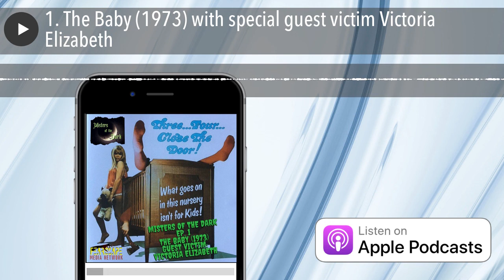1. The Baby (1973) with special guest victim Victoria Elizabeth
Welcome one and all to the nightmarish realm of Nowhere, a suberb of Parts Unknown! Join Lance and Stefan, the Misters of the Dark, as they take you through all things horror! This week our favorite serial killers kidnap Victoria Elizabeth and make her review the 1973 film, The Baby!!! Will she survive this deadly film? Will she survive the murderous intentions of the Misters of the Dark! Listen and find out if their latest victim survives!
Listen every other Monday on Google Podcasts, Spotify, Castbox, and more! Just search FearScape!